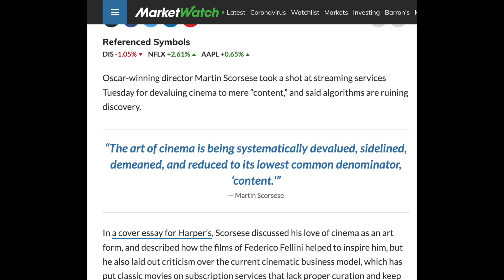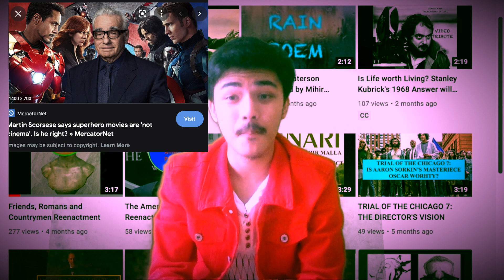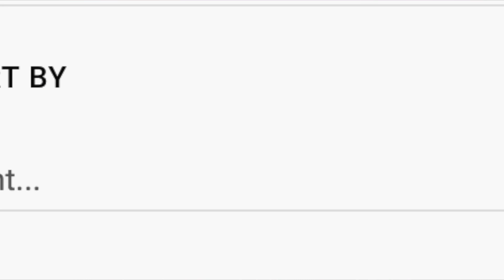Commentary #1: In Defense Of Martin Scorsese (and the MCU)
It’s been a while since the “war” between the blockbuster producing giant, the Marvel Cinematic Universe, and the savior of independent cinema, Martin Scorsese first took place. Today, I express my opinions on the issue in this commentary video. Hope you all with enjoy it!